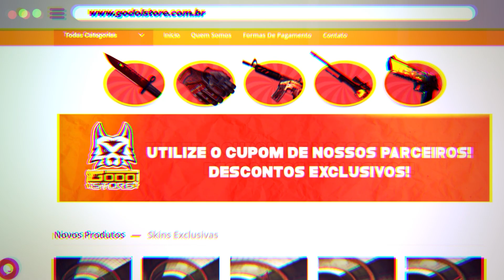DICAS PARA MELHORAR SUA MIRA! *TRUQUES DIFERENCIADOS* - CS:GO DICAS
Quer melhorar sua mira? Vem que nesse vídeo eu vou te dar umas dicas e truques diferenciados que você pode estar aplicando hoje no CS:GO e que vão te ajudar a obter a mira dos sonhos! Pra mais dicas de CS:GO se inscreve ai no canal que durante toda  a semana tem vídeo novo de Counter-Strike: Global Offensive por aqui.